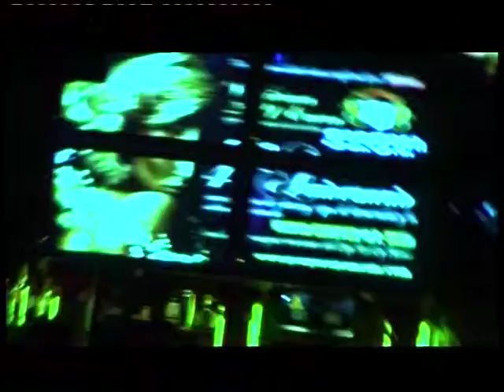26 02 14 AL DIA CORDOBA 3 HERNAN RRPP GONGORA CAFE Y BABYLONIA